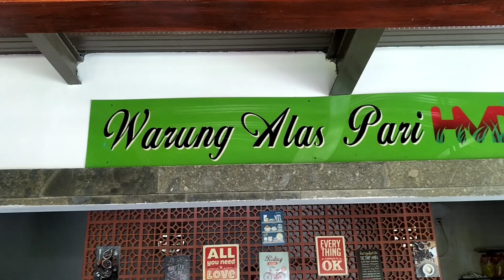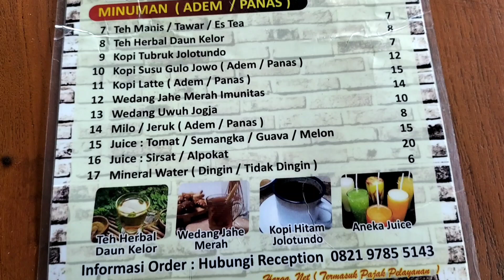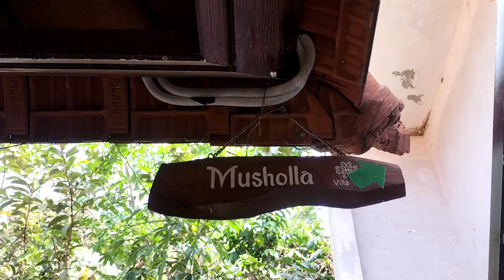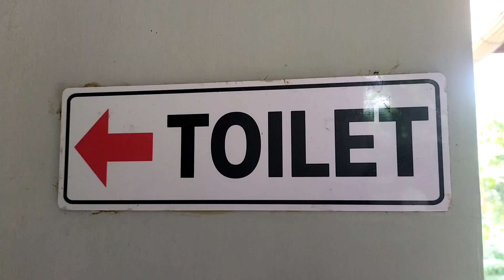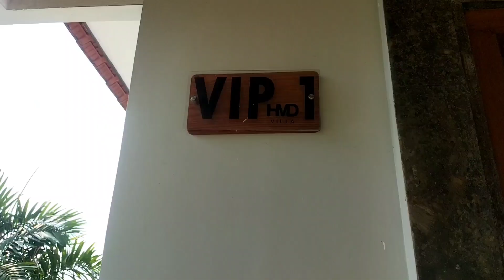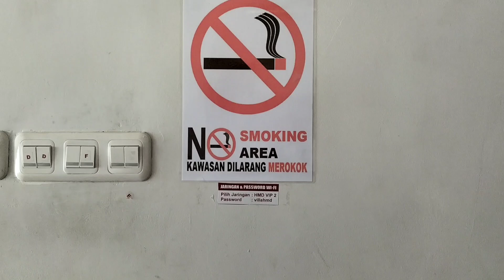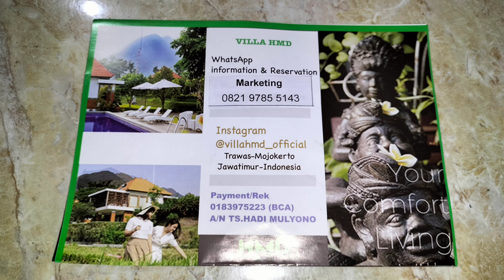VILLA HMD TRAWAS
Riview kali ini lengkap saya membahas rute jalan menuju villa hmd start warung sumber tejeki mas doyok,resto,terapi ikan,kolam renang,badminton,villanya(view,fasilitas,harga semua ada) Rute villa hmd start dari ngoro tonton disini,klik👇👇👇 (Masih dalam tahap edit) Riview Rute dan tempat Warung Sumber Rejeki Mas Doyok,,Tonton disini,klik👇👇👇